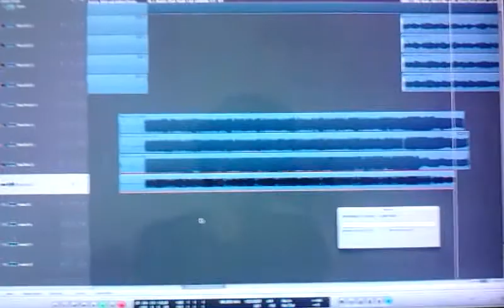(EchO) - New Album Pre-Productions: Mauro Recording Guitars Part 1 (7th August 2012)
Mauro tracking some guitar parts for the preproduction of the new material for the second album.